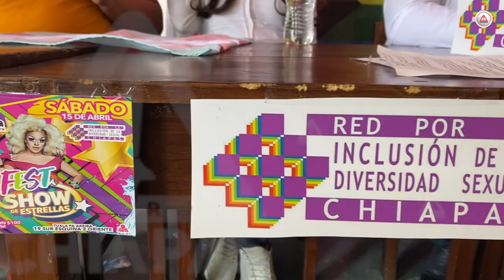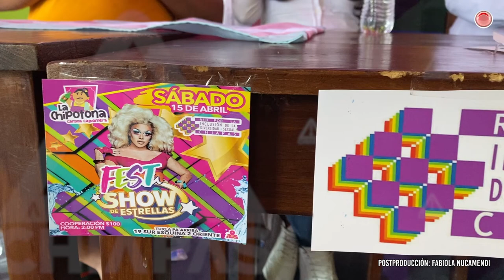Empiezan a preparar el “Pride” de Chiapas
Con un evento para recaudar fondos, integrantes de la comunidad LGBTTTIQ+ de Chiapas empezarán la organización del Pride, el día del orgullo gay, que cada año va sumando más adeptos y que en su edición 2023 conjuntó a más de 4 mil personas.